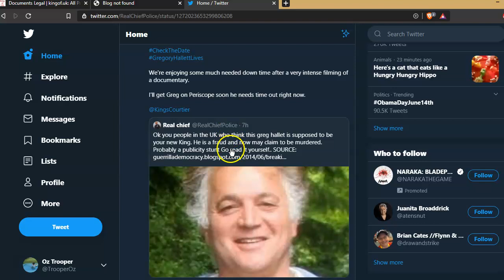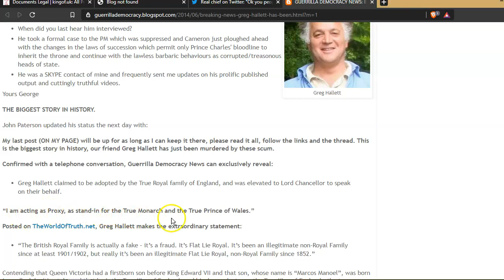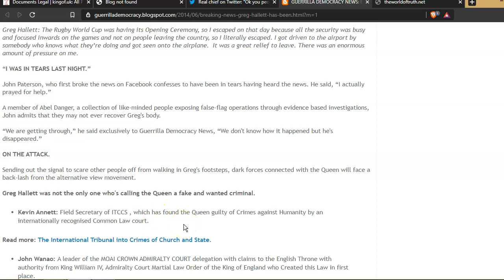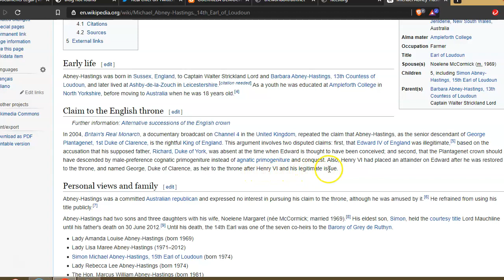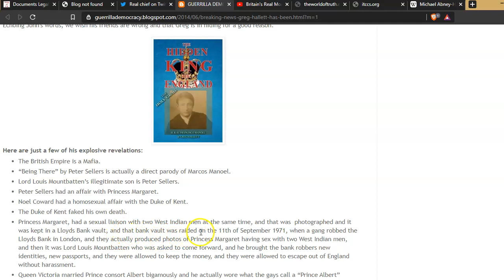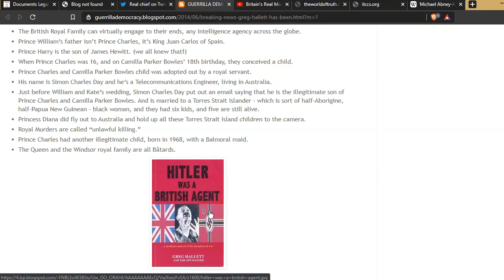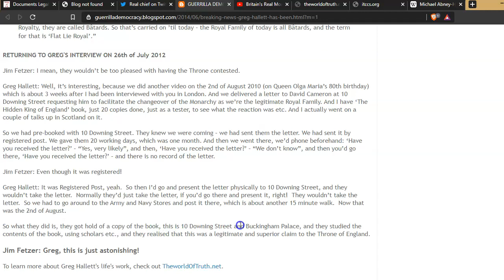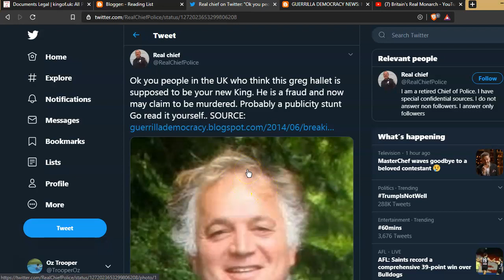Did Greg Hallett hide/ Fake his death in 2014?. Let's look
Did Mr Hallett die or fake his death to get away from the people trying to kill him and keep the Crown?. He was the Prince Pretender since 1990's.